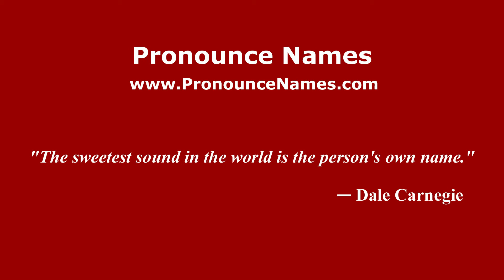How to pronounce Efstathios (Greek/Greece) - PronounceNames.com